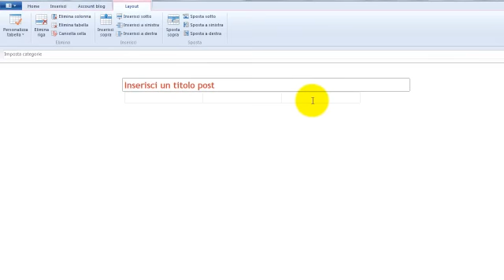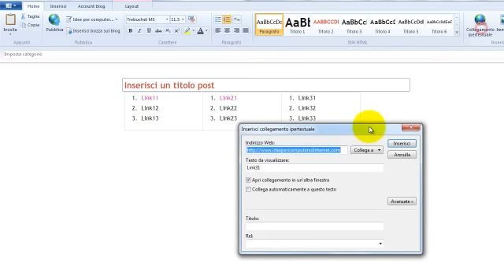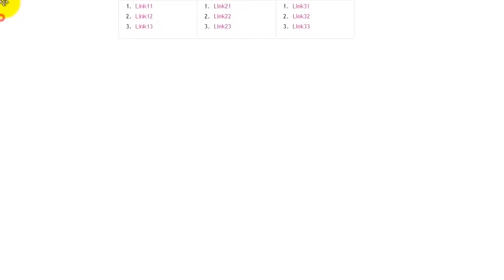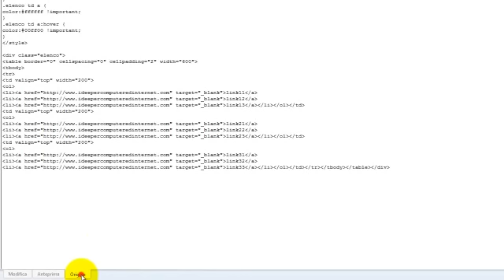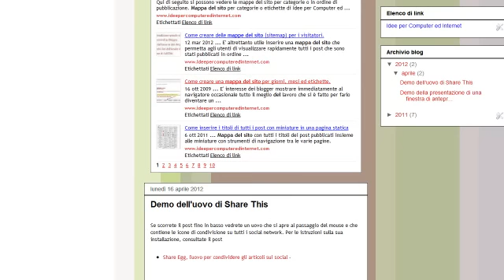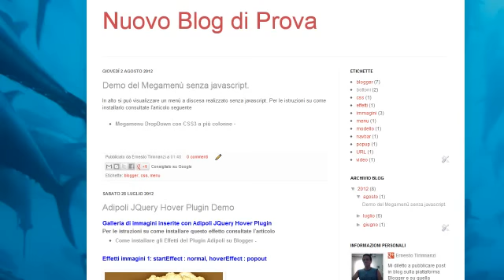Come creare un elenco su più colonne.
Creare un elenco su 2, 3 o più colonne usando Windows Live Writer. Tutorial a cura di
Le istruzioni testuali possono essere consultate in questo post

Il tutorial completo può essere consultato in questa pagina